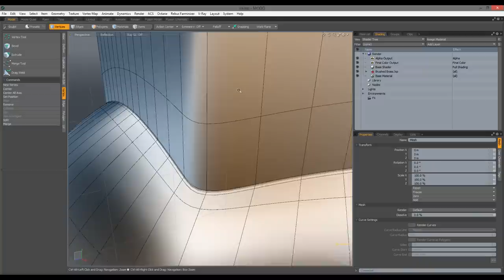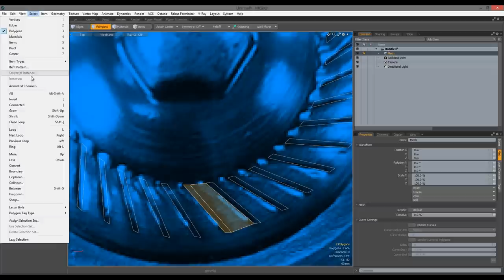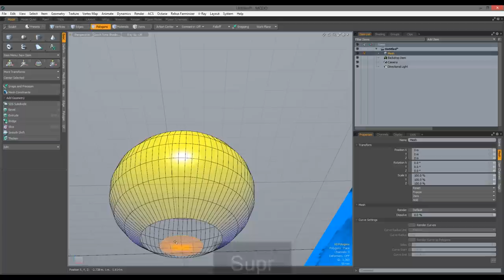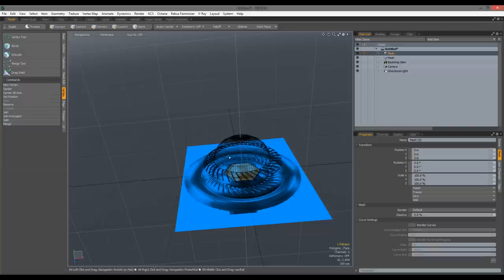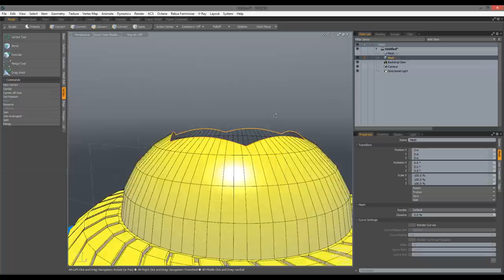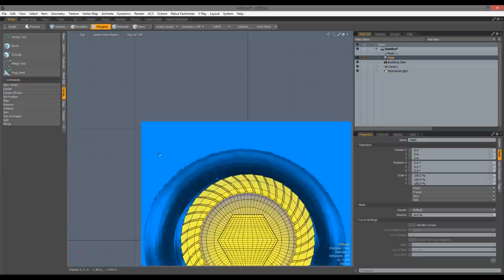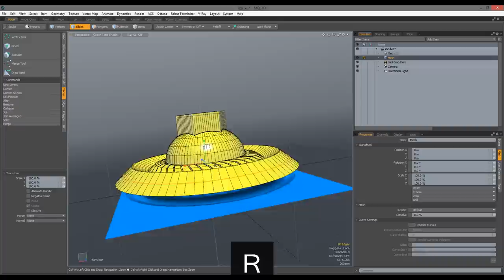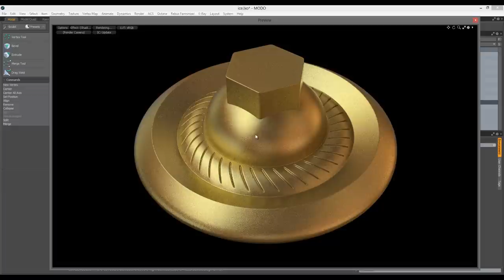Modelado 3D complejo con quads en MODO801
Os explico el proceso de modelado de un objeto complejo utilizando sólo quads y en una sola malla sin usar Mesh Fusion.